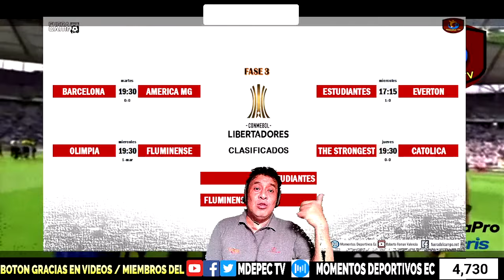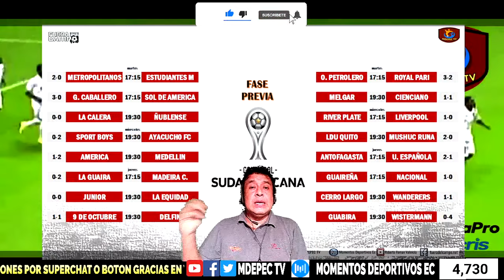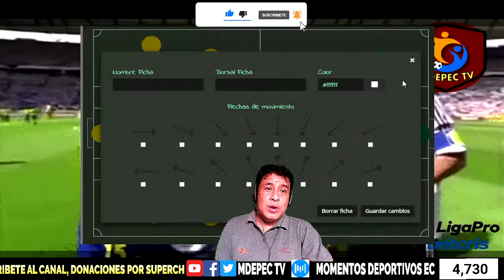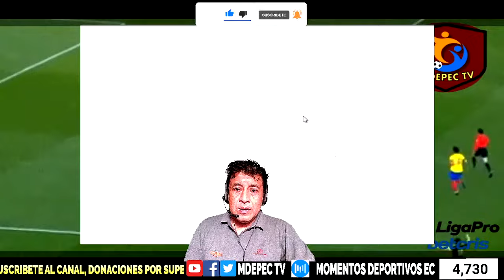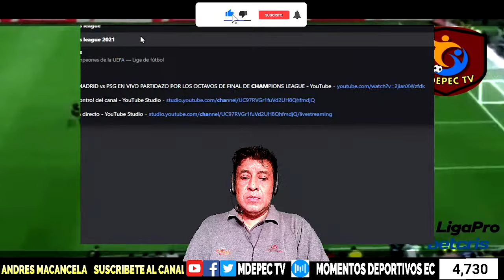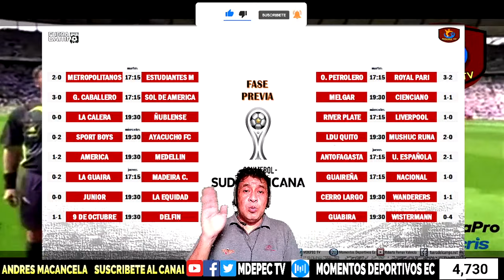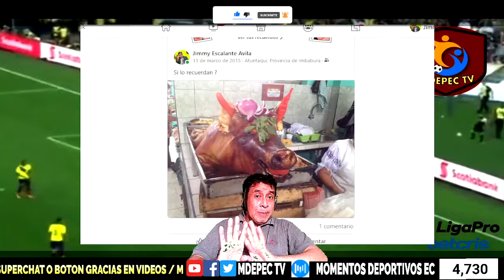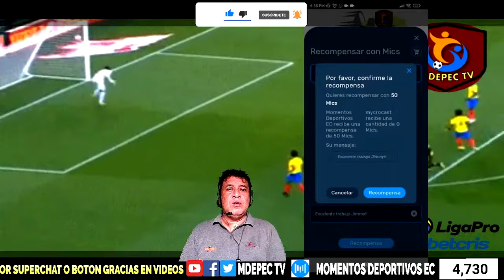🔥 La previa Barcelona SC vs America MG , VIENE CON UN 4-3-1-2? FUTBOL EN VIVO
⭐️Cualquier Donación nos ayuda para mejorar y seguir con las transmisiones.

y pulsas enviar.

⭐️Bienvenidos, somos MDEPECTV, canal de futbol donde brindamos contenido de LIGAPRO BETCRIS 2022 y torneos del ámbito internacional y otros Torneos donde participen clubes EcuAtorianos.

Hoy Analizaremos los partidos de copa libertadores y copa sudamericana, una proyeccion de quienes clasificarian, America MG viene con un 4-3-1-2? aqui lo analizamos.

mycrocast : momentos deportivos ec

⭐️Descarga la app MYCROCAST, disponible para Google Play y App store
IOS:

⭐️ Regístrate y Búscanos como momentos deportivos ec

:: barcelona sc :: emelec :: liga de quito :: independiente :: aucas :: delfin :: olmedo :: tecnico universitario ::  macara:: guayaquil city :: 9 de octubre :: olmedo :: orense :: dep cuenca :: manta :: mushuc runa :: ligapro betcris ::

resumen copa libertadores,
resumen copa sudamericana,
resultados copa libertadores,
resultados copa sudamericana,
partidos copa libertadores
partidos copa sudamericana,
partidos ligapro betcris,
proyecciones ligapro betcris,
proxima fecha liga pro betcris,
ecuatorianos en copa libertadores,
ecuatorianos en copa sudamericana,
previa barcelona vs america mg,
goles de Barcelona sc,
goles de america mg,
goles de la sudamericana,
resumen de la jornada,
resumen de catolica,
tendencias,
tendencias futbol,
resumen de 9 de octubre,
resumen de barcelona sc,
ver ligapro betcris,
copa libertadores en vivo,
copa sudamericana en vivo,
futbol ,
granega transmisiones,
la secta deportiva,
ojo de halcon,
futbol picante,
los comentaristas,
red del gol,
nicopod,
VMdeportes,
marca90,
saco de sal,
a ti te digo,
fronteras deportivas,
cracks del sur,
analicemos el show del futbol,
futbol de los grandes,
futbol para todos,
argen fobal,
espn,